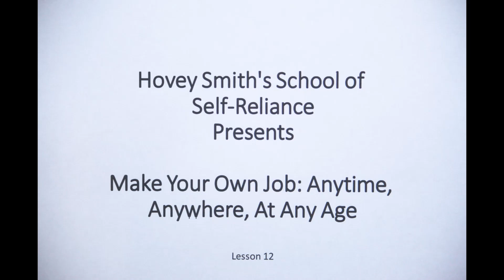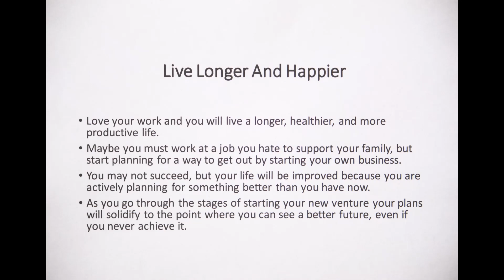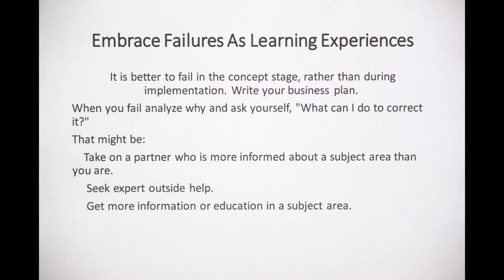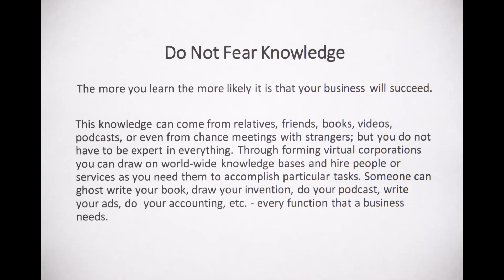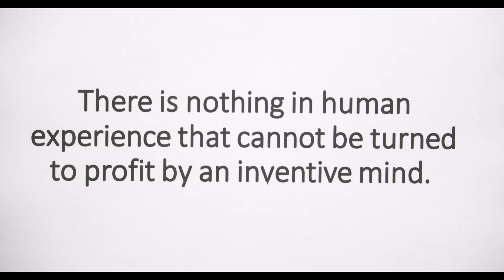Make Your Own Job Anytime, Anywhere, At Any Age Lesson 12 Conclusion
Lesson 12 Make Your Own Job Anytime, Anywhere, At Any  Age Conclusion